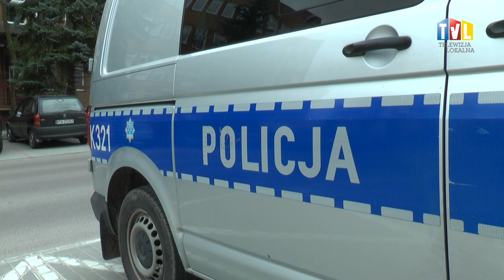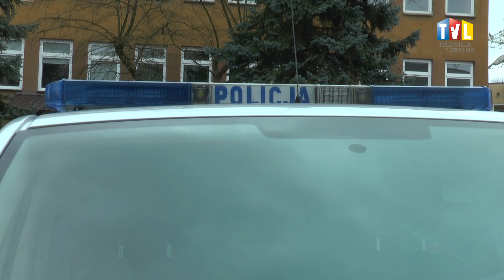2023.04.12 - WIELKANOC NA DROGACH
To były bezpieczne i spokojne święta. Tak policjanci podsumowali działania „Bezpieczna Wielkanoc” prowadzone na drogach miasta i powiatu tarnobrzeskiego.